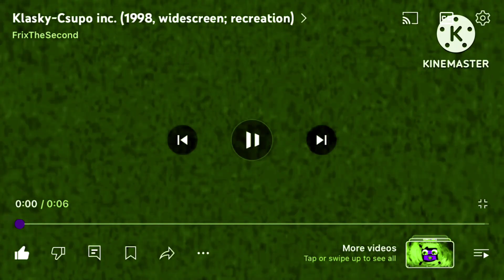Klasky Csupo in My G-Major Effects 111-120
htm:
My G Major 111
Contrast -50
Saturation -74
Vibrance 100
Flip Mirror Position X -840
Mirror Normal Position X 840
Auto HDR
50
Color Changer
Hue 110
Shadow 10
Highlight -5
Gain 1
Lift 15
Color Invert Mode 1 Alpha (Opacity) 53
Color Changer -15
Color Invert Mode 1
Color Invert Mode 4
Pitches:
+0.00
+3.00

Solid Color
R:233
G:155
B:182
Color Invert Mode 5
Thermal Cam Mode 7
Color Changer
Hue -96
Mirror Flip
Swirl 10
Pitches:
-9.00
-11.00
+5.00

Flip
Contrast -50
Saturation -75
Vibrance 100
Mirror Normal
Mirrorh Normal
Swirl 10
Transform Perspective 1
Extent X -40
Extent Y -26
Position X 4
Position Y -6
Skew
Angle X 46
Angle Y -16
Transform Distort
Left Top X -6
Left Top Y 120
Right Top X 98
Right Top Y 99
Right Bottom X 19
Right Bottom Y -21
Left Bottom X -40
Left Bottom Y -5
Skew
Angle X -5
Zoom -12
Transform Distort
Left Top Y 108
Right Top X 100
Right Top Y 100
Right Bottom X 100
Right Bottom Y 0
Left Bottom X -7
Left Bottom Y 0
Transform Perspective 1
Extent X 85
Extent Y 67
Position X 82
Position Y 7
Transform Distort
Left Top X 100
Left Top Y 100
Right Top X 0
Right Bottom X 0
Left Bottom X 100
Pitches:
-7.00
+9.00
-10.00

Saturation 100
Vibrance 100
Hue 119
Pitches:
-6.00
-12.00
+2.00
+7.00

New instructions since I changed the effect: (Changed) Kc in My G Major 115

Contrast -50
Saturation -75
Vibrance 100
Auto HDR 50
Color Changer
Vibrance 100
Shadow 10
Highlight -5
Gain 1
Lift 15
Color Invert Mode 1 Alpha (Opacity) 50
Color Changer -24
Wave Warp 2.0
Fisheye 15
Mirror Flip
Pitches:
-6.00
+9.00
-10.00
+5.00

Contrast 100
Saturation 100
Vibrance 100
Color Invert Mode 3 Alpha (Opacity)
Color Changer Hue -149
Pitches:
+0.00
+19.00

Solid Color While
Angle -15
My G Major 110
Vibrance -90
Saturation -95
Color Changer Hue 180
Auto HDR 50
Color Changer
Shadow 10
Highlight -5
Gain 1
Lift 15
Color Changer
Solid Color
R:0
G:142
B:200
Color Offset 60
Saturation -10
Color Invert Mode 0
Auto HDR 50
Color Changer
Shadow 10
Highlight -5
Gain 1
Lift 15
Color Changer Hue 134
Pitches:
-4.00
-11.00

Transform Perspective 1
Extent X -10
Pitches:
-4.00
+5.00
-8.00

Inversion Mode 1
Invert Red 1
Invert Green 1
Invert Blue 0
Transform Perspective 1
Rotation 90
Transform Distort
Left Top X 0
Left Top Y 50
Left Bottom X 0
Left Bottom Y 50
Transform Perspective 1
Rotation -90
Pitches:
-5.00
+1.00